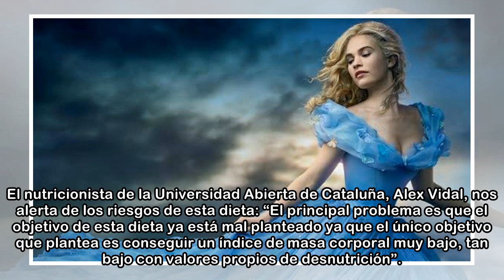Los riesgos de la 'dieta Cenicienta'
Los expertos alertan que puede provocar desequilibrios metabólicos y un montón de problemas emocionales. Como norma general, cualquier dieta que prohíba la ingesta o sugiera el consumo sin límites de ...